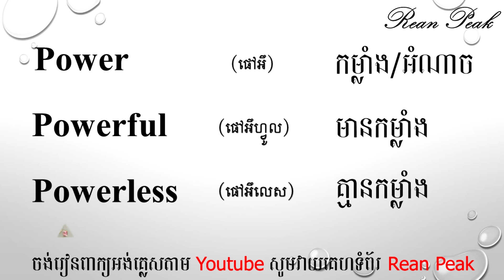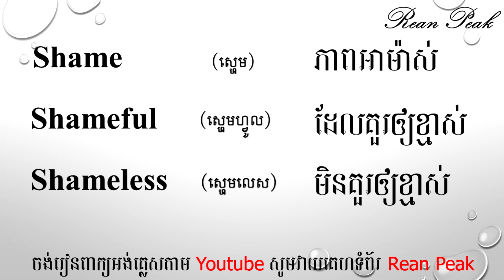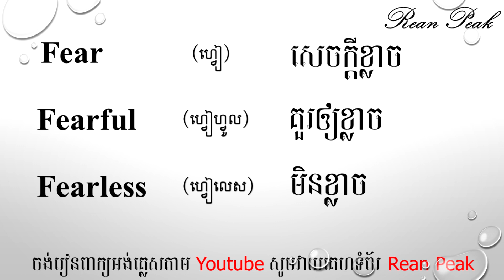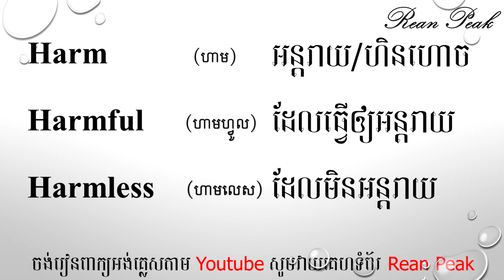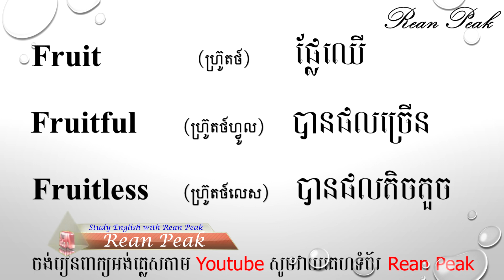EP | 68 | Study words families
If you like this video plz follow me and share to another known.Thanks